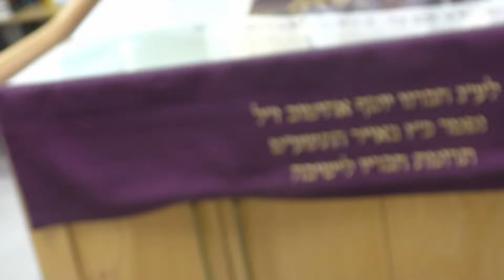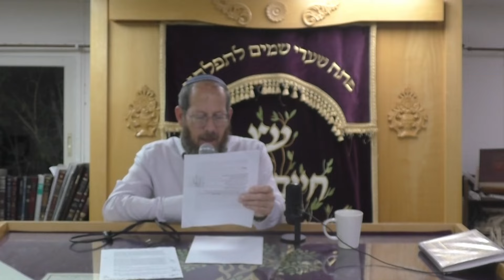ערב זיכרון ליוסף אחיטוב והשקת ספריו של רה''י הרב שלמה רוזנפלד